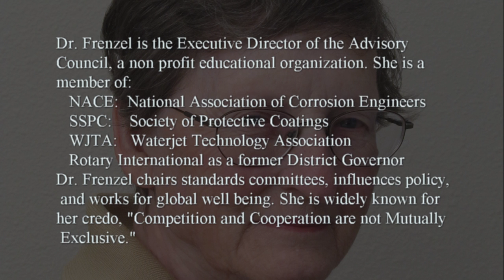Gender Related Roadblocks to Leadership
Dr. Lydia Frenzel speaks out on some gender related roadblocks that she had encountered in her career and some suggestion on how to cope.